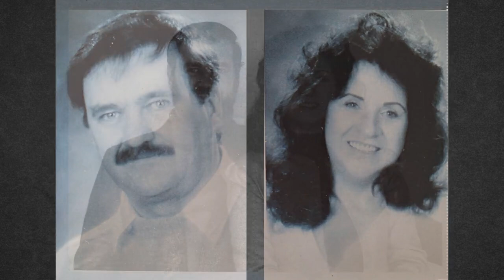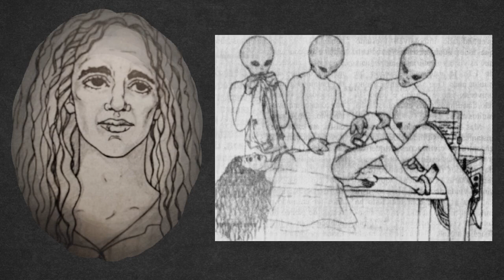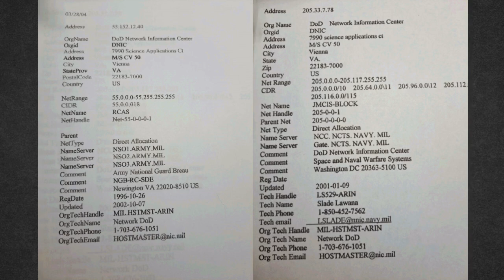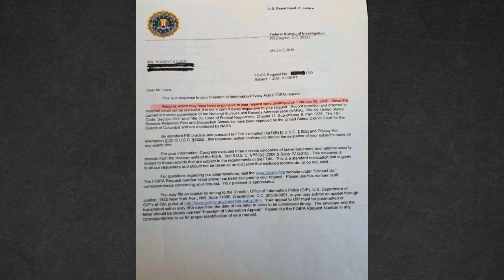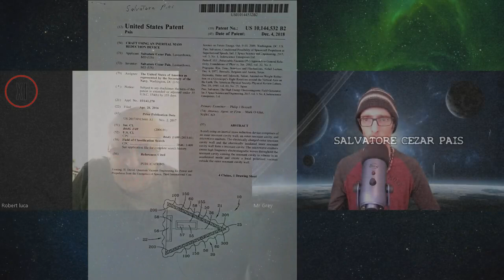Robert Luca: The Andreasson-Luca Affair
Welcome Back Everyone! Robert Luca joins us today and talks about his own E.T. abduction stories and how he met his future wife Betty Andreasson, along some of her own contact experiences and their shared experiences as well. He get's into events regarding governmental harassments, spying and computer hacking, a personal meeting at his home with Larry Warren (a U.S. Air Force Veteran who received his honorable discharge in 1981) a man who was the first of the Bentwaters UFO witnesses to go public in 1983 and so much more. Enjoy!!

Help me continue this amazing endeavor!

Robert Luca's Biography:

Robert Luca was born in Meriden, Connecticut in 1939 and graduated from Meriden High School in 1957.

He spent most of his teen to mid twenties building hot rods and street racing. He loved all things electro-mechanical and started working at a car repair shop at the age of 16. As the years progressed, he worked at car Dealerships in the following positions: Technician, Service Writer, Parts Manager, Service Manager and Service Director.

His first UFO encounter happened in Meriden in 1944 at the age of 5.

He had a UFO abduction experience in 1967 while driving alone on the way to the Beach.
Robert met Betty Andreasson under very unusual circumstances in 1977 while on vacation in Florida.

The both got married in August of 1978 and purchased a home in Meriden. While living in this house, they were abducted together and also had many unexplained phenomena while living there.
Surveillance from the air by helicopters started, while living in this house, at the time The Andreasson Affair book was submitted for publication.

In 1980, they moved to a new home in Cheshire, Connecticut.  After the book was published, the Government surveillance got much more intense. In 1982, they were the first to interview Larry Warren, who broke the story on the landing of a Ufo outside of the Bentwaters Air Force Base resulting in an increase in the level of Surveillance by Government and Military agencies. At this time the Government harassment was quite extreme to the point that their Cheshire home was broken into and for whatever reason they were drugged in their own home.
From 1995 to 2000, they had some strange UFO related phenomena take place but Government harassment seemed to be minimal. Eventually his computer got hacked by the Department of Defense while living in Florida.

In 2004, Robert retires and moves to his new home in Virginia where he has had much unusual paranormal activity. Now as far as he knows there is no more government interest in him. He continues to research the UFO phenomena and can only hope that real disclosure will take place in the near future, although, he doubts it will happen any time soon as it would be too costly for large Corporations and the elite that control earths finances and population.

The Luca’s are the subjects of six books:
The Andreasson Affair
The Andreasson Affair Phase II
The Watchers
The Watchers II
The Andreasson Legacy and
A Lifting of the Veil, all of which can be purchased on Amazon.

Some of Robert Luca and Betty Andreason-Luca's Books:

A Lifting of the Veil:

The Andreasson Affair: The True Story of a Close Encounter of the Fourth Kind

The Watchers

The Watchers II: Exploring Ufos and the Near-Death Experience

The Andreasson Legacy

"Worried Wailfade" Imaginary Band (sample modified from)